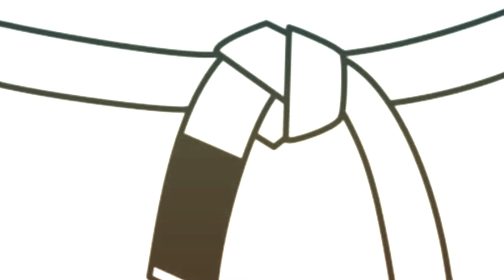White Belt MMA #52: UFC Bantamweight Ramona Pascual on her journey to the UFC, TED Talk, and more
In the latest episode of the White Belt MMA podcast, Ramona Pascual talks about her journey to the UFC, moving from Hong Kong to Vegas, her TED Talk and more!

Follow Ramona on Social Media!

Follow White Belt MMA on Social Media!